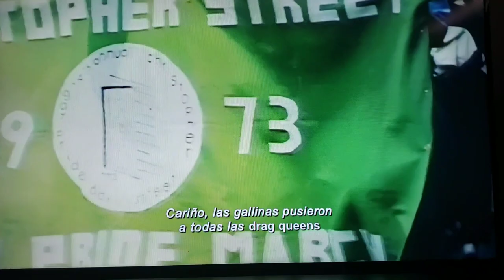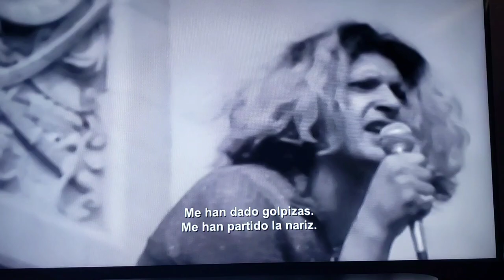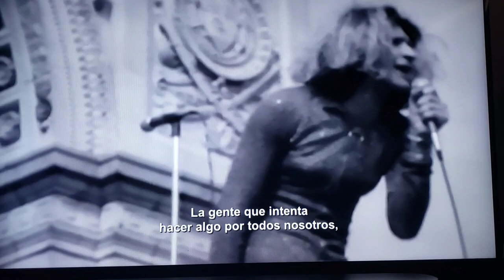Marsha P. Johnson y Sylvia Rae Rivera Reclamo a la Marcha del Orgullo LGBTIQ.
Sylvia Rivera, quien junto Marsha P. Johnson encabezaron el levantamiento de Stonewall Inn en New York el 28 de junio 1969.

Marsha P. Johnson (24 de agosto​​ de 1945 – 6 de julio de 1992)  fue una mujer afroamericana transgénero que era una activista de derechos LGBTQ y una defensora abierta de las personas trans de color, personas sin hogar, y víctimas de VIH.

Sylvia Rae Rivera ( 2 de julio de 1951 -19 de febrero de 2002) fue una activista LGBT estadounidense de ascendencia puertorriqueña y venezolana, miembro fundadora del Gay Liberation Front y la Gay Activists Alliance.

Fragmento de DEATH AND LIFE OF MARSHA P. JOHNSON, (2017)
Reparto: Victoria Cruz, Marsha P. Johnson, Sylvia Rivera, Taylor Mead, Michael Baden
Director: David France
Escritor: David France, Mark Blane
The Death and Life of Marsha P. Johnson | Official Proprietary Netflix